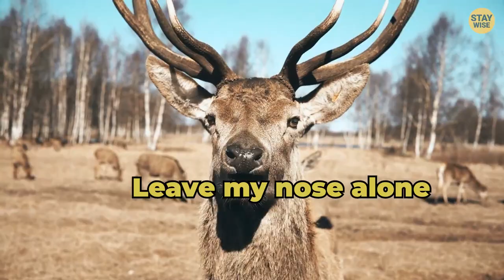15 Most Disgusting Foods You Should Never Eat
15 Most Disgusting Foods You Should Never Eat! Leave a like for 10 years good luck!